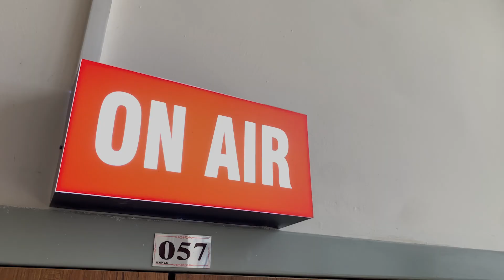Kastamonu Üniversitesi'nde yerinizi alın ve hayallerinizi gerçekleştirin.